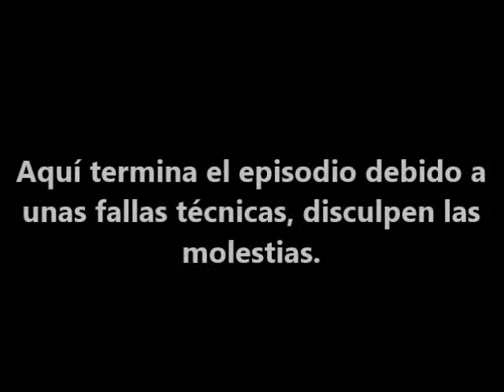K9 Juega Bomberman 64 Second Attack Ep.8: - Mala Suerte -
A veces ni yo puedo creer las cosas que pasan cuando grabo estos videos.
Mi Friend Code de 3DS: 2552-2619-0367
Pueden agregarme al Wii U también: FernandoK92

Chequen estas páginas para que se caguen de risa!!